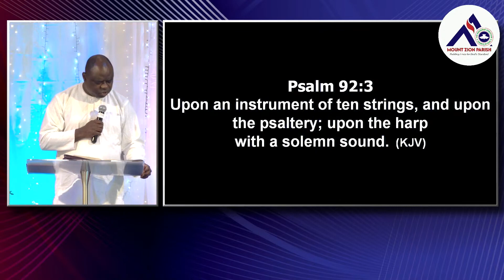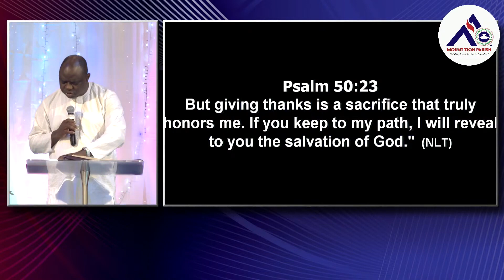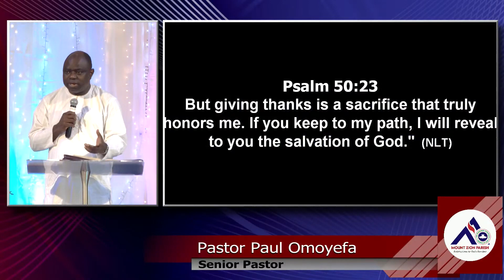Sacrifice of Thanksgiving - Pastor Paul Omoyefa | Jan1st 2023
Message excerpt from RCCG Mount Zion Parish, Regina SK. Sacrifice of Thanksgiving  by  Pastor Paul Omoyefa  on Jan1st 2023